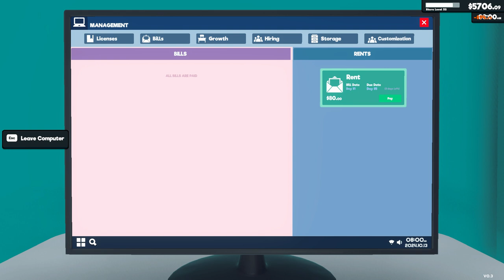[New] Supermarket Simulator Day 82